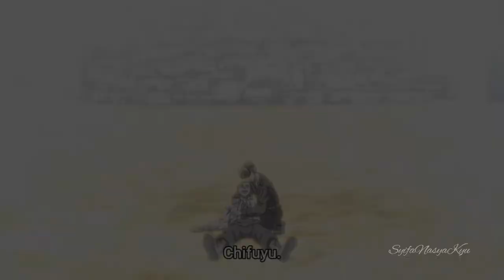• TOKYO REVENGERS • [AMV] ~ 《 Run and Hide 》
Song: Run and Hide